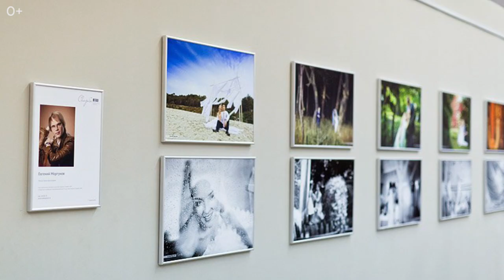10 достопримечательностей и интересных мест Калининграда. Что посмотреть в Калининграде?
10 достопримечательностей и интересных мест Калининграда. Что посмотреть в Калининграде?

Друзья, в этом выпуске предлагаю узнать больше красивых и интересных мест Калининграда! В этот город можно не покупать скучнейшие экскурсии, а задержаться на пару дней и посетить все достопримечательности самостоятельно.
Многие посещают Калининград в теплый сезон, и понятно почему - весной и летом зеленый Калининград прекрасен, но я бы рекомендовал также приехать осенью и взглянуть на город на фоне осенней листвы и многообразия цветов.

В видео собраны интересные места, для того, чтобы понять главное о бывшем Кенигсберге, пройтись по старым кварталам и узнать много интересного про янтарную столицу мира.
10 достопримечательностей Калининграда, обязательные к посещению:

00:00 - Тема ролика
00:06 - Рыбная деревня
00:51 - Остров Канта
01:31 - Музей Мирового океана
02:05 - Музей Янтаря
02:46 - Куршская коса
03:44 - Центральный парк
04:17 - Историко-художественный музей
04:41 - Художественная галерея
05:19 - Площадь победы
05:39 - Зоопарк

А какие места Калининграда посоветуете Вы? Делитесь в комментариях!